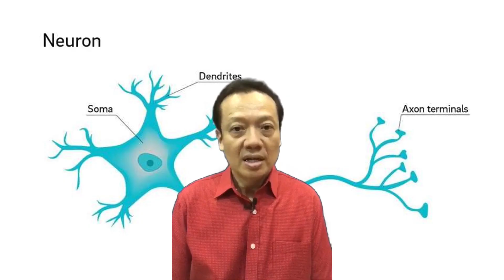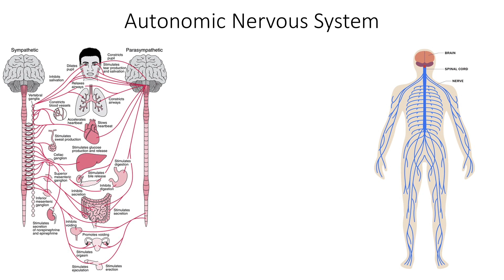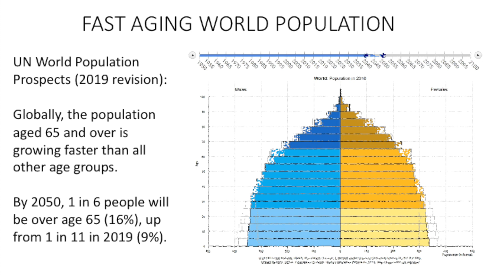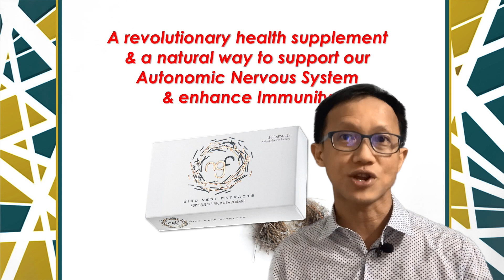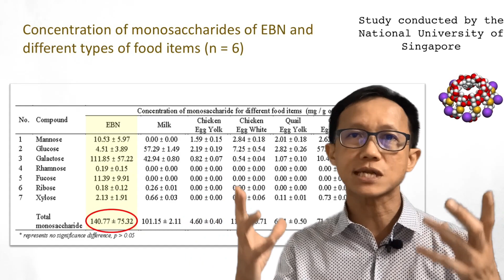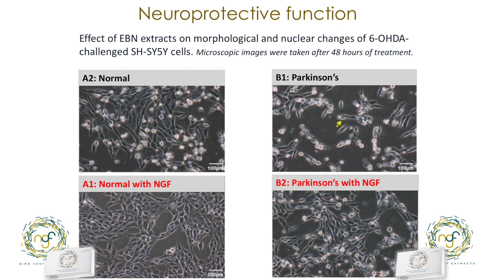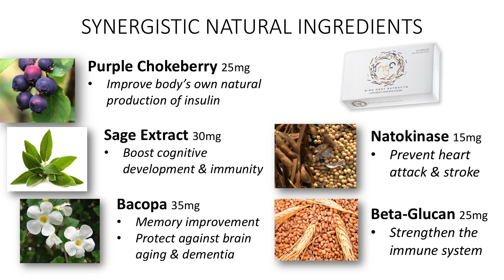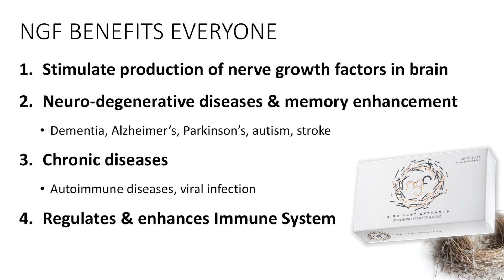How to Prevent Neuro-Degeneration with Natural Growth Factors (NGF)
Neuro-Degenerative disease is an umbrella term for a range of conditions which primarily affect the neurons in the human brain and the nervous system. They are incurable and debilitating conditions that result in progressive degeneration and / or death. This causes problems with movement or mental functioning. An otherwise fully conscious and functioning human can gradually degenerate into a mentally wasted and non-functional patient who is totally dependent on caregivers for everything from moving about, eating, bathing and even going to the toilet. The risk of neurodegenerative disorders increases the older a person gets. And the world is fast aging!

Natural Growth Factors (NGF) from avita is a revolutionary health supplement that is able to support the maintenance and regeneration of neurons to prevent or delay the onset of neurodegeneration disorders. This video explains the basic science and evidence behind this preventive care solution for everyone, regardless of age.

They say, prevention is better than cure. But for neurodegenerative disorders, there is no cure. The wisest thing to do is to take preventive care, and to start preventive care early. There was no solution in the past, now there is NGF.